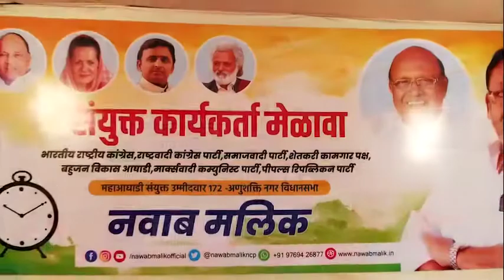परिवर्तन तो अब तय हैं। राष्ट्रवादी की ही विजय हैं।###